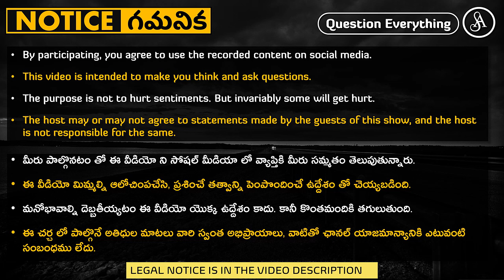గుడి కోసం ఇచ్చినవాళ్లు బడికోసం అంటే ఇస్తారా?